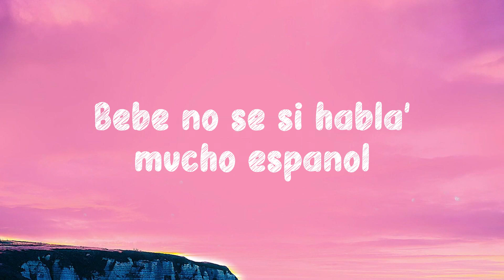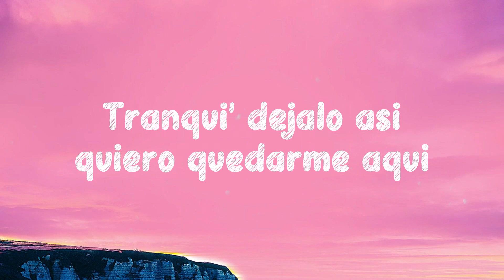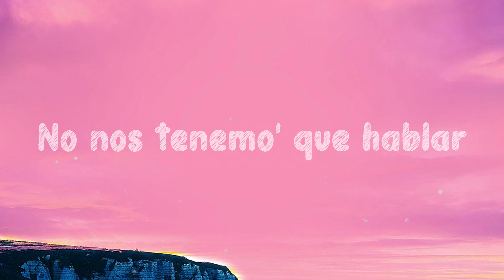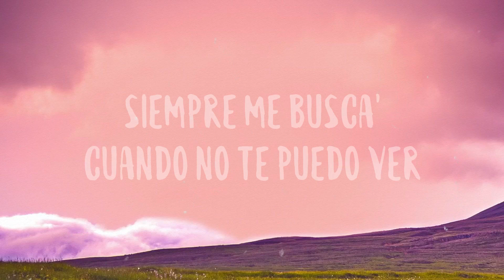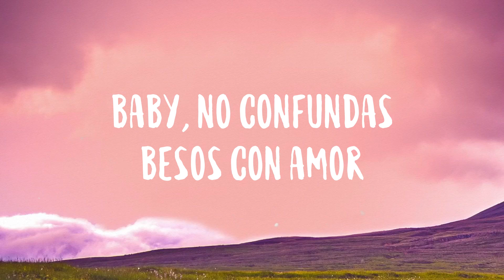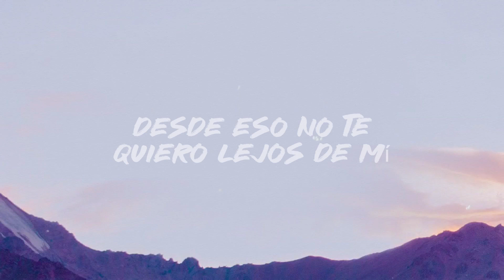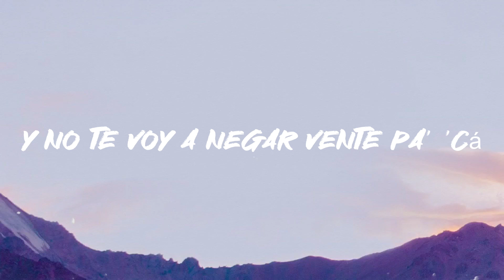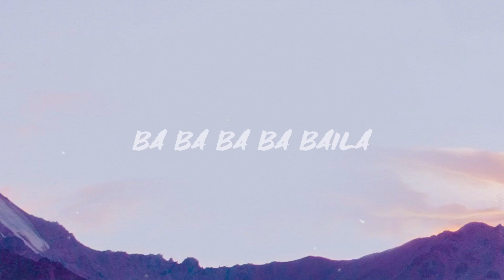Baila Conmigo - Selena Gomez, Rauw Alejandro (Letra)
Baila Conmigo - Selena Gomez, Rauw Alejandro (Letra)  del  Bebé no sé si habla' mucho español
  Si entiende' cuando digo Mi amor
  Comernos sin entenderno' e' mejor
  Solo tenemo' que gustarno'
  Quieres que caiga en tentaciones
  Mira cómo me pone'
  Ese acento que tienes
  No entiendo mucho pero vente
  Baila baila baila conmigo
  Baila baila que yo te sigo
  Pégate ven suéltate
  No te me vayas
  Sin las gana' de volver
  Por eso baila baila baila conmigo
  Bésame solo una vez
  Así tengo un motivo pa' volverte a ver
  Sinceramente dejemo' que esto fluya
  No sigas dándole mente
  Tenemo' to'a la noche pa'
  Que me enseñes de frente
  Todo lo que siente'
  Me huele a que
  No tiene nada de inocente
  ¿cómo te digo que no
  Quiero hablar de amor
  Que si contigo tengo que pensar mejor
  Tranqui' déjalo así quiero quedarme aquí
  Pégate ven a mí pégate ven a mí
  Pégate ven suéltate
  Te voy a dejar mi número
  Solo tiene' que llamar
  Cuando me echa' de meno'
  Que yo le voy a llegar
  Baby aunque me queda lejo' woh-oh
  La nena e' de otra ciudad
  Pero le corre mi flow
  Tenía curiosidad y un beso me robó
  No nos tenemo' que hablar
  Si con mirarno' no' entendemo' yeah
  No entiendo mucho pero
  Pégate ven suéltate
  Así tengo un motivo pa'
  Volverte a ver yeah yeah
  Ra-rauw ey
  Rauw Alejandro
  Con Selena
  Dímelo Tainy